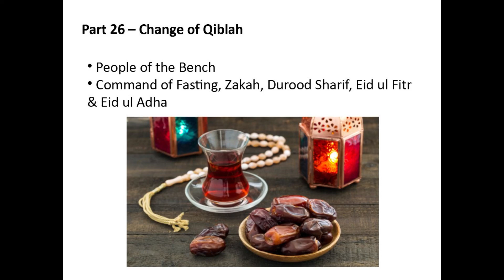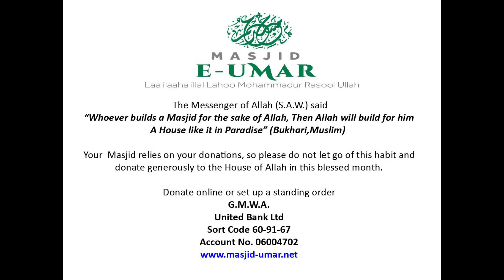Life of the Prophet Muhammed (PBUH) - Part 26 – Change of Qiblah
Masjid-E-Umar presents the  Seerah of the beloved final Prophet (p.b.u.h). during this talk, Molana Raees continues with Part 26 – Change of Qiblah. Molana Raees discusses:
-- People of the Bench
-- Command of Fasting, Zakah, Durood Sharif, Eid ul Fitr & Eid ul Adha